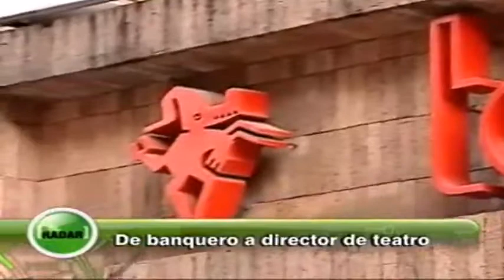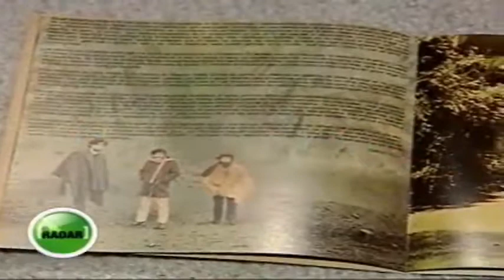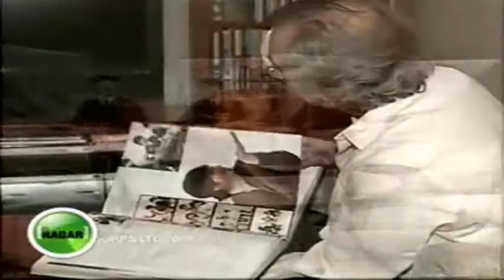Una leyenda de la radio musical